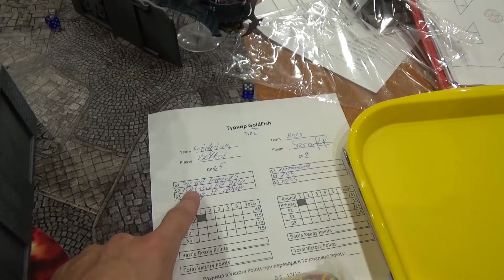Drukhari vs. Adepta Sororitas 2000 pts 9th ed. batrep Warhammer 40k, командник в Goldfish, день 2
Преданные и очаровательные служительницы Бога Императора с одной стороны и просто самая красивая армия в мире Вархаммер 40 000 - Темные эльдары - с другой, учат друг друга плохому, прямо на столе. В итоге вышла очень хорошая игра. Рекомендую, смотрим!

Игровые аксессуары, альтернативные миниатюры и необычный террейн можно найти

РОСТЕРОЧКИ:
СЁСТРЫ
Sacred rite: The Passion
=== Battalion Detachment -1CP (Adepta Sororitas - Argent Shroud) [62 PL, 1350pts] ===
HQ1: Canoness [3 PL, 55pts]: Brazier of Holy Fire (5), Chainsword (0), Inferno pistol (5)
     Warlord: Indomitable belief
HQ2: Palatine [3 PL, 45pts]: Bolt pistol(0)

TR1: Battle Sister Squad [12 PL, 290pts]: 19x Battle Sisters [209pts], 2xMulti-melta(40); 2xMeltagun (20), Sister Superior w/ Ministorum Combi-flamer (10), chainsword (0)
TR2: Battle Sister Squad [3 PL, 75pts]: 4x Battle Sisters, Multi-melta(20), Sister Superior w/ chainsword (0)
TR3: Battle Sister Squad [3 PL, 75pts]: 4x Battle Sisters, Multi-melta(20), Sister Superior w/ chainsword (0)

EL1: Crusaders [1 PL, 22pts]: 2x Crusaders
EL2: Crusaders [2 PL, 33pts]: 3x Crusaders
EL3: Hospitaller [3 PL, 50pts] [No slot]
     Relic: Book of saint Lazio

EL4: Dialogus [3 PL, 50pts] [No slot]
     Open the Reliquaries: The Sigil Ecclesiasticus
     Hymns of Battle: Litany of Enduring faith, Chorus of Spiritual Fortitude

FA1:Dominion Squad [4 PL, 80pts]: 4x Dominions w/ 4xArtificier-crafted storm bolter (20), Dominion Superior w/ chainsword (0)

HS1: Exorcist [9 PL, 180pts]: Exorcist Missile Launcher (30)
HS2: Retributor Squad [6 PL, 160pts]: 4x Retributors w/ 4xMulti-melta (80), 2x Armourium Cherub (10), Retributor Superior w/ Ministorum Combi-flamer (10), chainsword (0)
HS2: Retributor Squad [6 PL, 150pts]: 4x Retributors w/ 4xMulti-melta (80), 2x Armourium Cherub (10), Retributor Superior w/ chainsword (0)

DT1: Sororitas Rhino [4 PL, 85pts]: Hunter-killer missile (5)

=== Patrol Detachment -5CP (Adepta Sororitas - Bloody Rose) [62 PL, 650pts] ===
HQ3: Canoness [5 PL, 105pts]: Blessed Blade(10), Bolt pistol(0)
     Word of the Emperor (40)
     Open the Reliquaries: Iron Surplice of Saint Istaela
     Saint in the Making: Blazing Ire

TR4: Battle Sister Squad [3 PL, 55pts]: 4x Battle Sisters, Sister Superior w/ chainsword (0)

EL5: Sisters Repentia [6 PL, 140pts]: 10x Sisters Repentia
EL6: Sisters Repentia [6 PL, 140pts]: 10x Sisters Repentia
EL7: Repentia Superior [2 PL, 40pts] [No slot]

FA2: Zephyrim Squad [8 PL, 170pts] 9x Zephyrims
     A Sacred Burden: Blessings of Sebastian Thor: The Passion, Hand of the Emperor

КОСМИЧЕСКИЕ ЭЛЬФЫ-ЗЛОДЕИ:
++Cult of Strife Patrol Detachment ++ 0CP
HQ1: Master Succubus [75 pts], Agoniser,
RELIC: Triptych Whip
WT: Precision Blows

TR1: 10 Wyches [115 pts], Power Sword, Shardnet and impaler, Random Drug
TR2: 10 Wyches [115 pts], Power Sword, Shardnet and impaler, Random Drug
TR3: 5 Wyches [50 pts] Random Drug
TR4: 5 Wyches [50 pts] Random Drug

EL1: 5 Mandrakes [75 pts]

++ Dark Creed Patrol Detachment ++ 0CP
HQ2: Master Haemonculus [100 pts],
RELIC: Poisoners ampule (-1 CP),
WT: Fear Incarnate

TR5: 5 Wracks [40 pts]

++ Kabal of the Obsidian Rose Patrol Detachment ++ 0CP
HQ3: Drazhar [145 pts]
HQ4: Master Archon [85 pts], Huskblade, warlord,
WT: Ancient Evil

TR6: 10 Kabalite Trueborn [135 pts], Dark Lance, 2 Blasters

EL2: 5 Incubi [80 pts]
EL3: 5 Incubi [80 pts]

FA3: 5 Scourges [100 pts], 4 Heat Lances

HS1: Ravager [140 pts], 3 Dark Lances
HS2: Ravager [140 pts], 3 Dark Lances

DT1: Raider [95 pts], Dark Lance
DT2: Raider [95 pts], Dark Lance
DT3: Raider [95 pts], Dark Lance
DT4: Raider [95 pts], Dark Lance
DT5: Raider [95 pts], Dark Lance